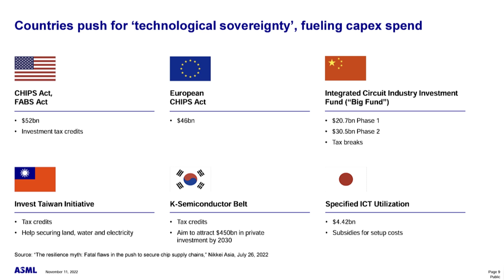Should You Pass On This Crucial AI Stock?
ASML stock is a top player in the booming AI market, with its crucial technology for AI semiconductor manufacturing. However, what risks should AI stock investors be concerned about with ASML Stock? This video explores ASML’s business, growth opportunities, and risks.

The Motley Fool Stock Advisor returns are 796% as of 10/09/2024 and measured against the S&P 500 returns of 169% as of 10/09/2024. Past performance is not an indicator of future results. All investing involves a risk of loss. Individual investment results may vary, not all Motley Fool Stock Advisor picks have performed as well.